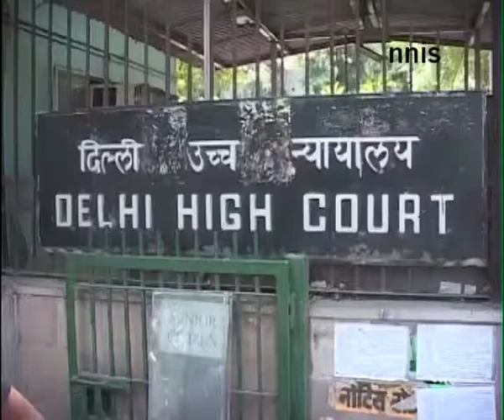Delhi Hcrefuses To Lift Ban On E Rickshaws